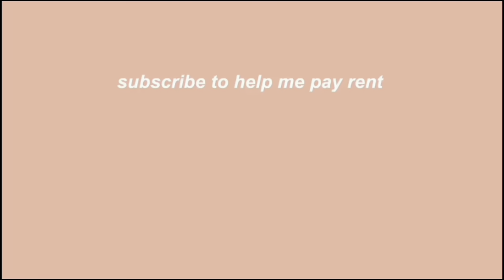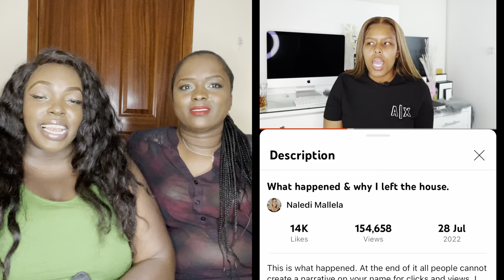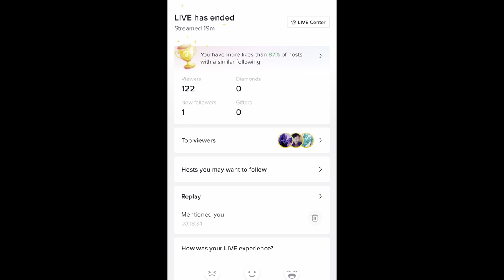Why Naledi Mallela left the YouTube house!MEAN THINGS WE HATED AreYoutubedIn KENYAN GIRLS REACT S.A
THINGS WE DIDN’T LIKE WHY Naledi Mallela shouldn’t leave the house AreYoutubedIn KENYAN YOUTUBERS REACT THINGS WE HATED!

Our all time favorite South African YouTuber

Most importantly follow your kenyan baby me here @KemuntoBear

@KamogeloLaka aka Kamo Laka

Hopefully we will see others Siyamthanda Ndamase ,Coffee on milk,Salome Laka character plays

AreYoutubedIn Reality House Episode 3

Music used in today’s video:
Youngbodzy -Hasta La Vista
Youngbodzy-In my feelings